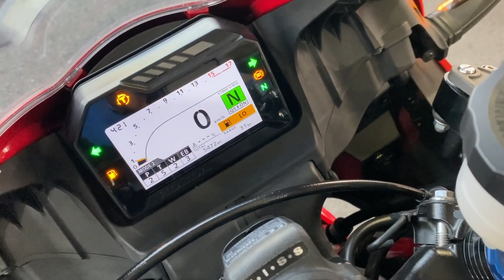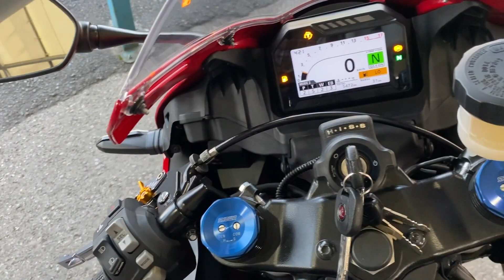ホンダ HONDA ＣＢＲ６００ＲＲ エンジン音 スライダー装備がウレシイ２１年モデル！走行少なくキレイな１台です！